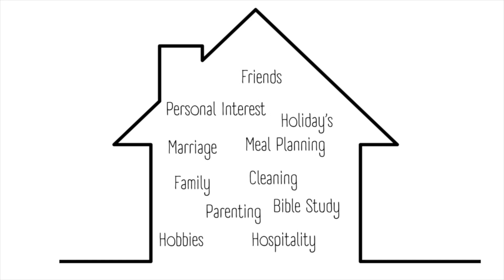Why You Must NOT Keep Extra Stuff | Is Clutter Hurting Your Faith?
Our Family's Favorite Devotional
My Favorite Kids Clothes Organizer
My Study Bible
My Favorite Camera
My Favorite Lens
My Favorite Microphone